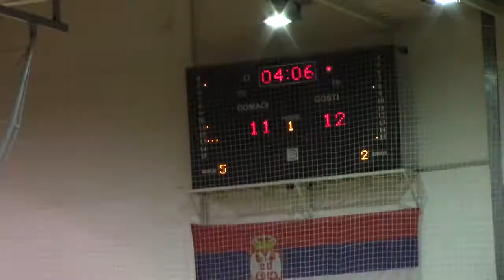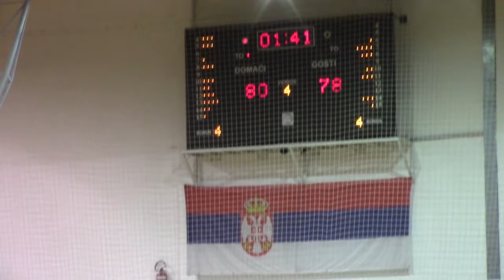Detalji sa utakmice 25.11.2017.